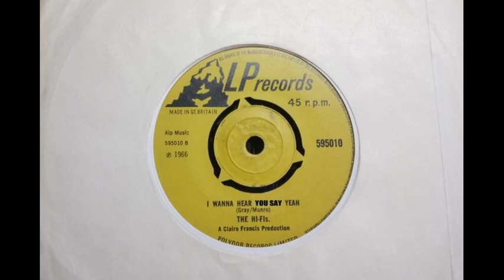Mod Beat - THE HI-FIs - I Wanna Hear You Say Yeah - ALP 595010 UK 1966 Scots Fuzz Dancer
Upload #2837 ~ HQ from UK 45 pictured ~~ UK-Scottish group, not the Pye group, with a very USA Garage styled dancer. Another 1988 era find for us, liked the amateurish sound. Alp a strange label with a few good Beat 45s amid Scottish Folk & all hard to find. Pity the wee tear on the title, was only a tenner so take it, not had a copy in many years. A side is "It's Gonna Be Morning". Watch for the Ending Beat after it seems finished, catches you out on Cassette Recording.